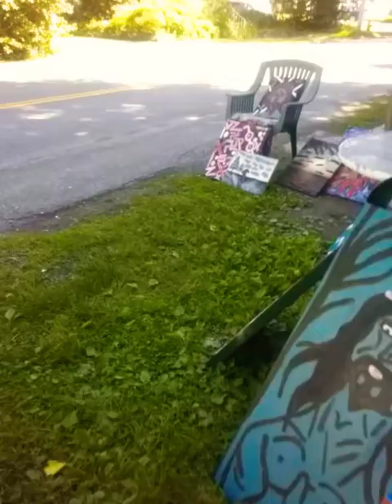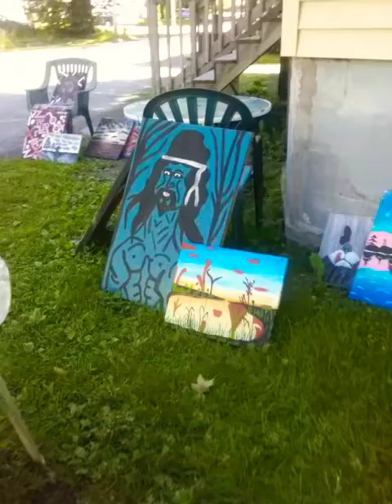canada folk art by dennis ramsay share